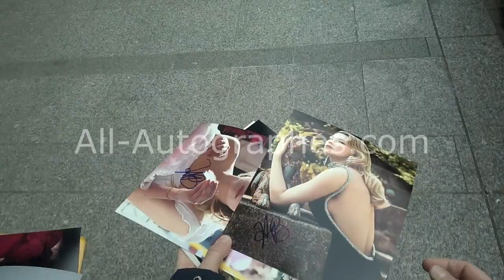Haley Bennett with Joe Wright signing autographs in Paris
Haley Bennett was in Paris for Fashion Week. Haley attended the Dior fashion show. We got to meet her before her departure from the city, and as you can see director Joe Wright was by her side, holding hands.